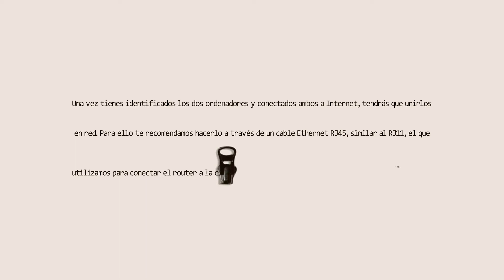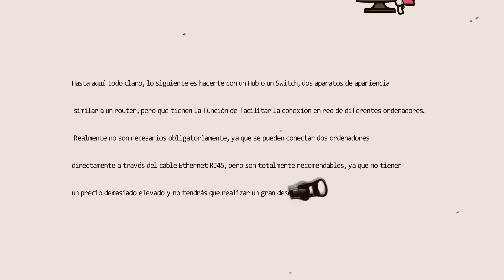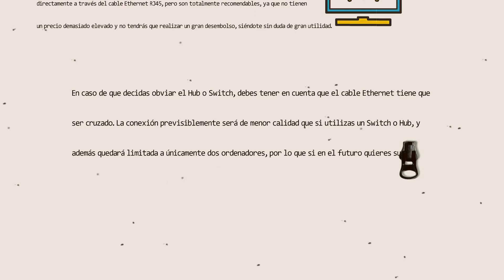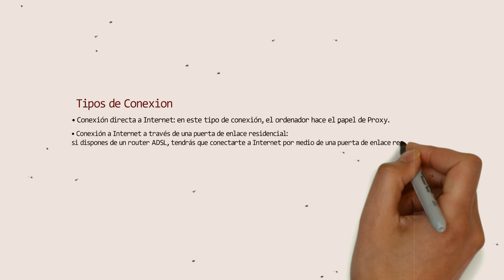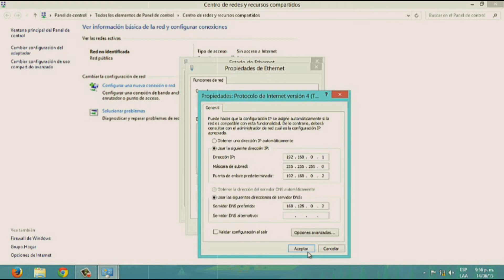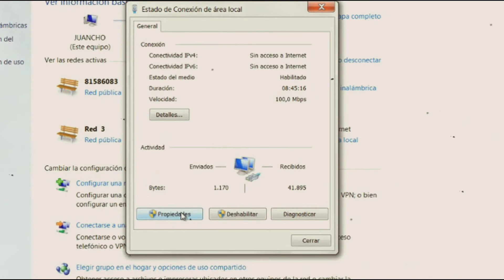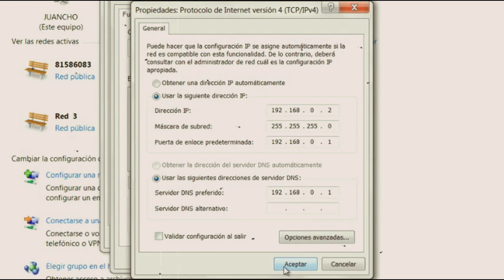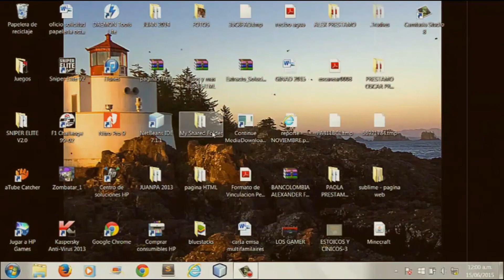Conexion de dos pc mediante un cable de red(Diego y Maverick)